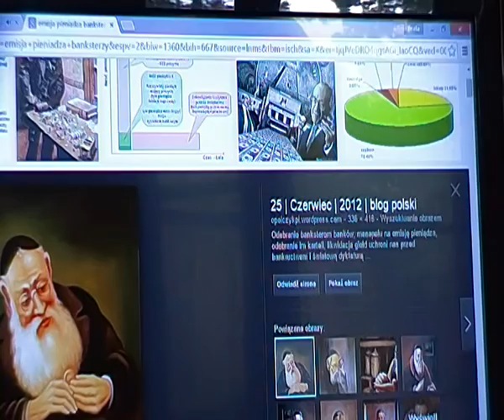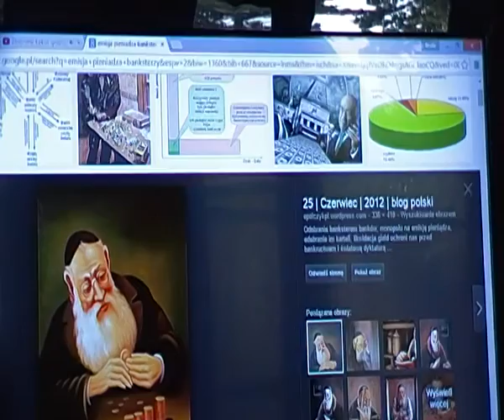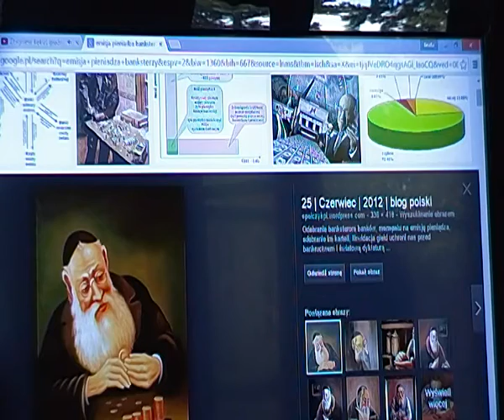EMISJA pieniądza to władza KRÓLEWSKA, nie żydowska ! Antoni Strzała cz.6